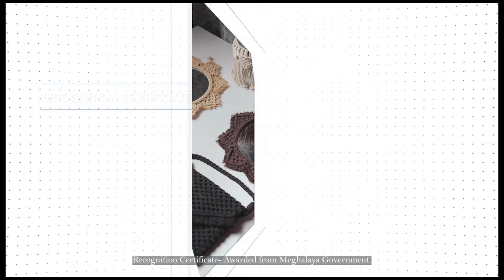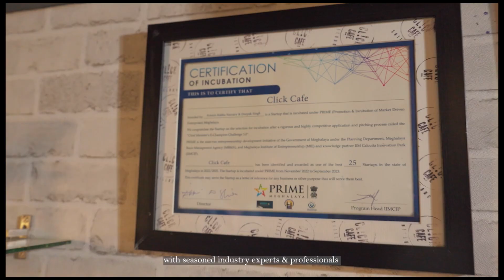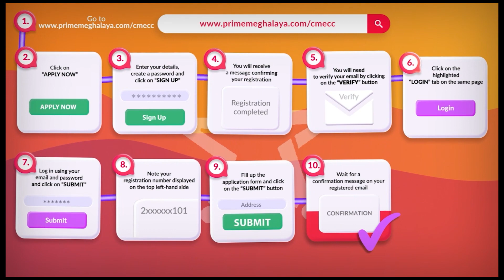Ban nang ai mynsiem iaki samla pule,pynkup burom ka SSM iaki 31 Ngut ki Samla ba pass bha haki eksam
Meritorious Students & Athletes Felicitated in Nongpoh